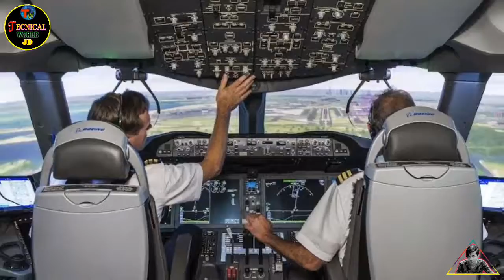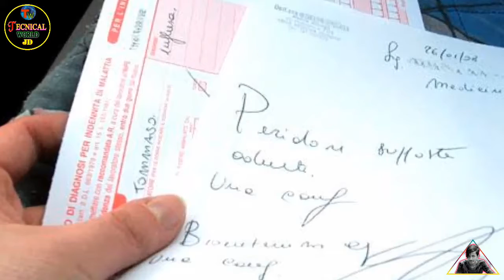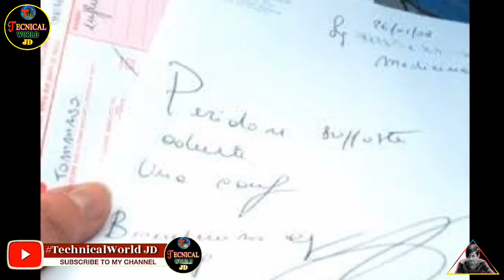डॉक्टर की लिखावट इतने खराब क्यों ? || Doctor's Sloppy Handwriting || सबसे ज्यादा GOLD ￰किसके पास ?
Video & Resources - GOOGLE & PIXEL.COM

NOTE - Thankful All Owners🙏
I am not owner of any content which i used in video all resource picture or video from google or any other helpful websites which help us to explain our video nicely. so i credit to my all work to google or any others sites . if i used any other's content then i'll definitely credit to him thanks i hope all owner understand to me if i used some content in my videos thanks again to all owners ...